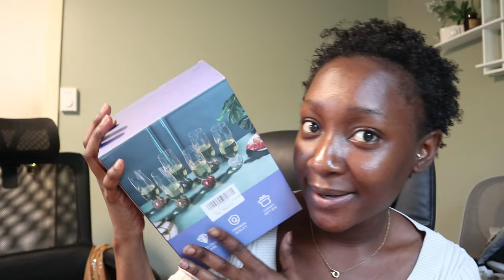WEEKLY VLOG| Birthday Prep, At home Photoshoot, Unboxing packages and more...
Hey loves welcome back to another vlog, its my birthday week and its pretty chill so I hope you like it!
Amazon storefront
FAQs
How old are you?
- 27yrs
Camera for filming?
-Canon M6
Where do I live?